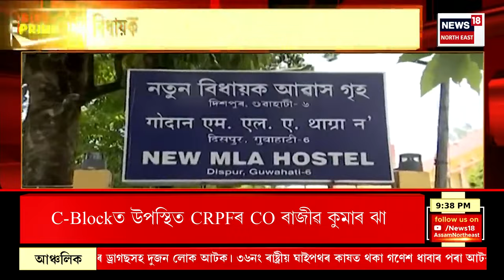Super Prime 18 : পোহৰৰ উৎসৱে দেশৰ ৰাজধানীলৈ নমাই আনিছে অমানিশা। Delhi Pollution on Diwali Festive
Super Prime 18 : পোহৰৰ উৎসৱে দেশৰ ৰাজধানীলৈ নমাই আনিছে অমানিশা।
0:00 Intro
03:14 দিছপুৰ বিধায়ক আৱাসত এটা ফুটাক লৈ এতিয়া সৰৱ চৰ্চা